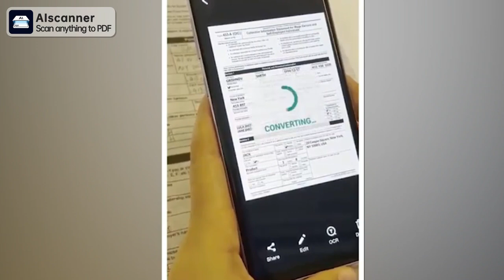Intelligent AI scan to pdf conversion office assistant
Text can be extracted from various sources such as documents, books, manuals or advertisements. Once the text is recognized, it can be translated and shared.